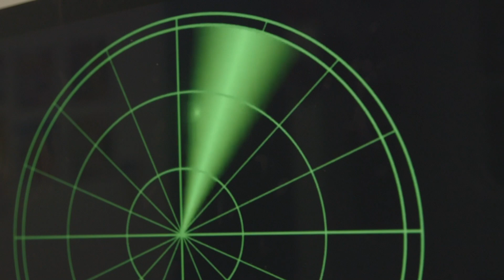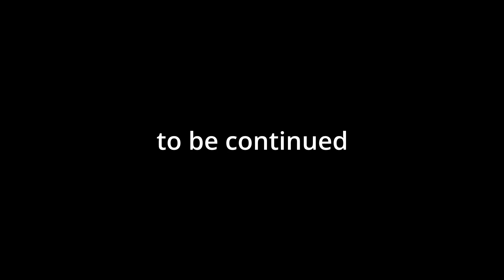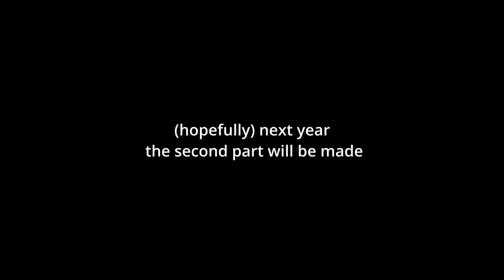Attack of Godzilla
This project was made possible with support from California Humanities, a non-profit partner of the National Endowment for the Humanities.